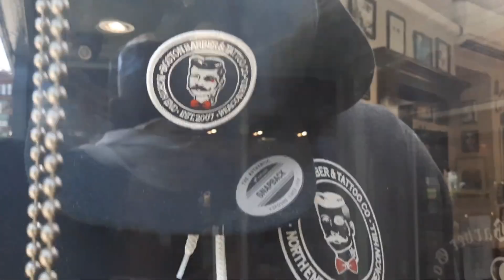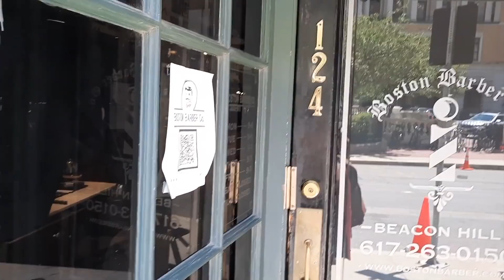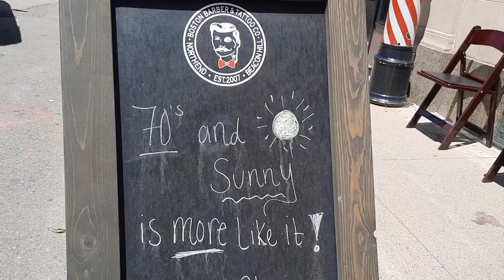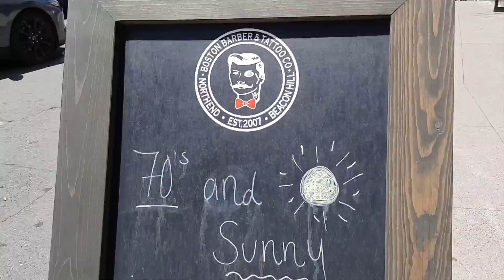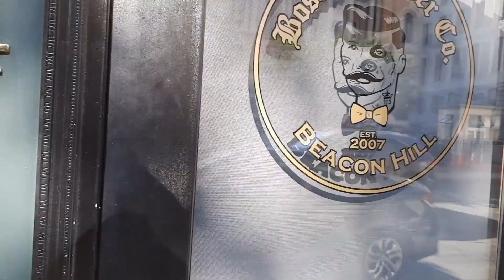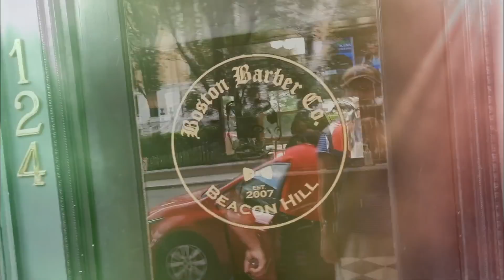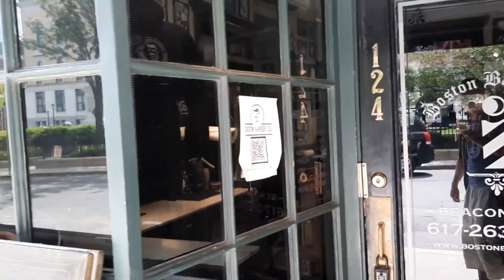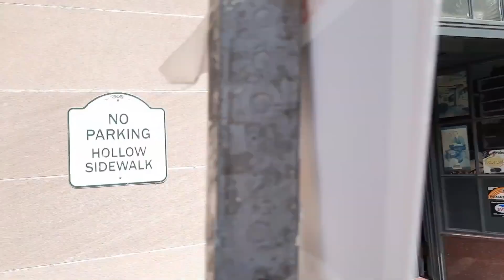Angry Barber Deals With Sovereign Citizen